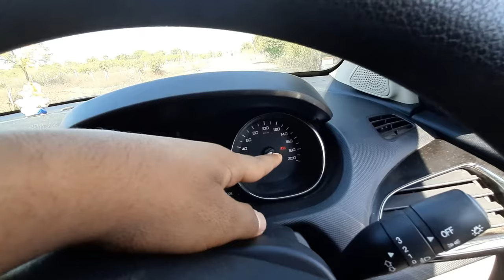Hand Brake लगा के Car चला दी?| What happens when drive car with engaged hand brake | its sumit kumar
hello, in this video i am explaing that what happen when you drive car with engaged hand brake

what happens if you pull handbrake in car in hindi
Apply hand brake on running tata tiago
experiment on tata tiago
apply hand brake on running car
tata tiago handbrake
tata tiago hand brake problem
handbrake laga ke gadi chalane se kya hota hai
handbrake me gadi chalane se kya hota hai
handbrake ka use kaise kare
handbrake while driving
handbrake jammed on car
handbrake in car
running car with hand brake
hand brake car running
new driver tutorial